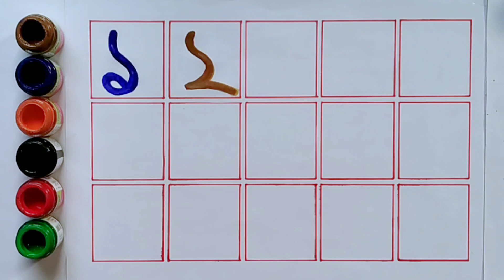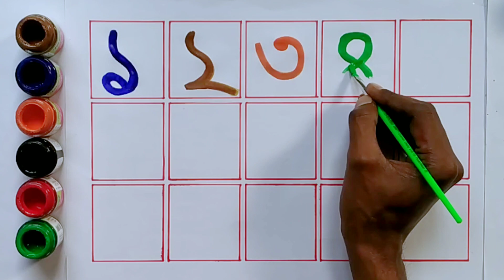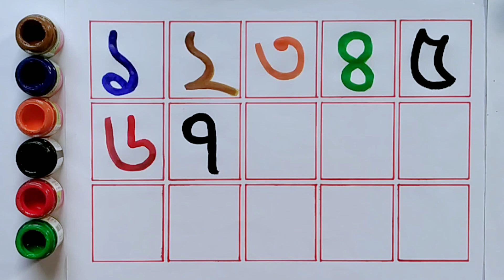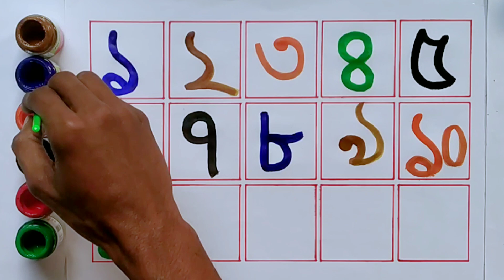১ থেকে ১৫ পর্যন্ত বাংলা সংখ্যা লেখা | Bangla Numbers | এক দুই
শিশু শিক্ষার একেবারে প্রথমে যে সব প্রাথমিক জ্ঞান শেখানো হয়ে থাকে, তার মধ্যে বাংলা সংখ্যা ১ ২ ৩ ৪ ৫ ৬ ৭ ৮ ৯ ১০ শেখা অত্যন্ত জরুরী | এই ভিডিওর মাধ্যমে ছোট শিশুরা বাংলা সংখ্যা ১ থেকে ৩০ বিভিন্ন কালারে লেখা ও সঠিক উচ্চারণ করা শিখতে পারবে | যেমন :-  ১-এক, এক এ চন্দ্র; ২- দুই, দুই এ পক্ষ |

১২৩৪ বানান
১২৩৪ পড়া
১২৩৪ লেখা
Bangla numbers
ek dui
এক দুই
ginti
counting
123 bangla
7colors bangla
lekha pora
Bornomala
ginti 1 se 100 tak
pora lekha
ক খ গ ঘ ঙ বাংলা
কখগঘ
অআইঈউঊঋএঐওঔ